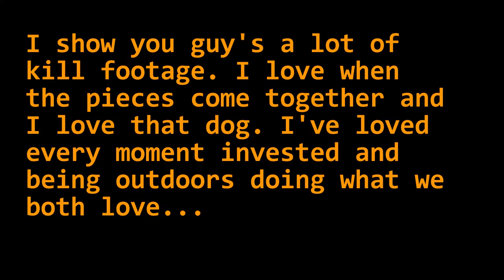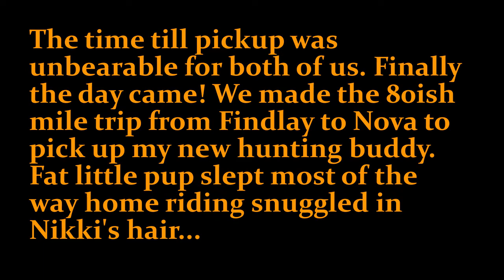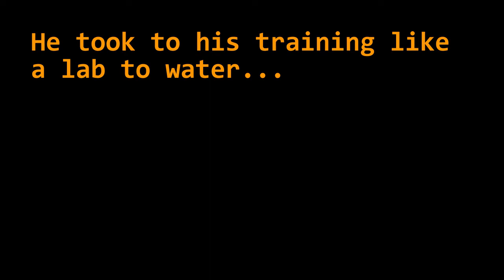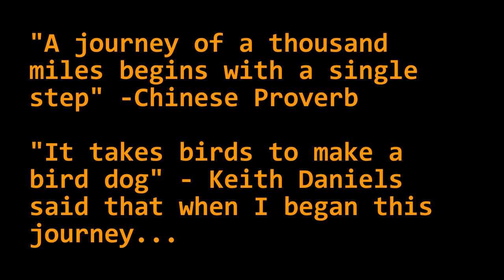A Journey In The Making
Music might not fit the video but I love it and make the slides less a little more presentable. Also don't own the music but its not the focal point here